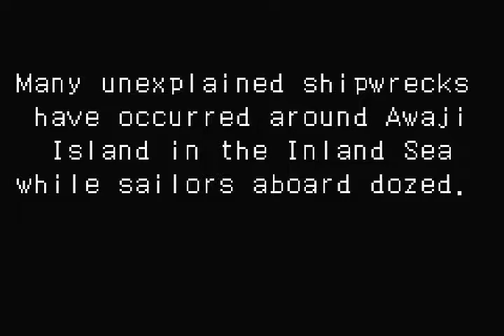Onimusha Tactics │ Part 11: Gameplay │ Backlogged Games